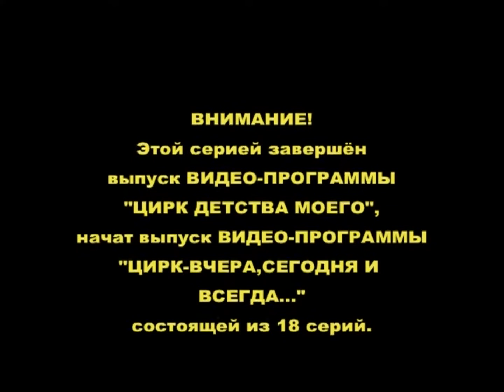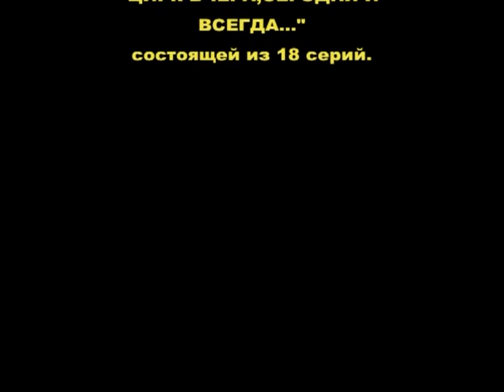"Цирк детства моего" 18/18.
Александр Нестеров. "ЦИРК ДЕТСТВА МОЕГО".

18-я серия (из 18).

Артисты и номера:
1. Высшая школа – ЗАБУКАЙТЕ 1962.
2. Эквилибристы – РОМАНАУСКЕНЕ, ПИПИРОС 1962.
3. Клоунада – СМЫКОВ, РОМАНАУСКАС 1962.
4. Эквилибр на катушках – ГЕНЕЙКАС 1962.
5. Акробатическая пара - 1962.
6. Фрагментыаттракциона «Тигры» Николай ПАВЛЕНКО 1989.

Автор фильма (режиссер, сценарист звуко и кинооператор) - Александр Сергеевич Нестеров (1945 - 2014).